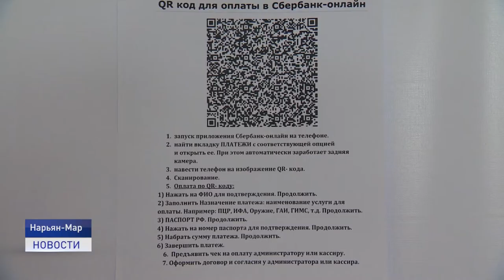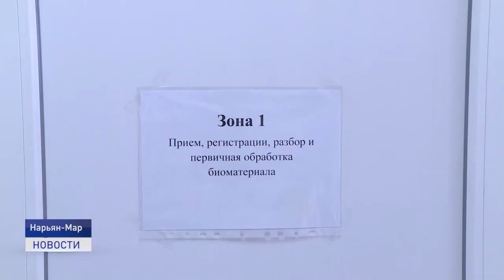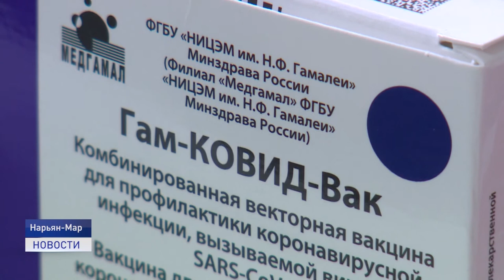ДОСТУПНЫЙ ПЦР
Стоимость ПЦР-тестирования в Нарьян-Маре снижена. Это решение было принято по поручению главы региона в связи с введением постов эпидемиологического контроля для прибывающих в округ. Стоимость ПЦР-теста снизили на четыреста рублей. Теперь его можно сделать за тысячу рублей. Для пациентов с диагнозом COVID-19 исследование проводится бесплатно по назначению врача.